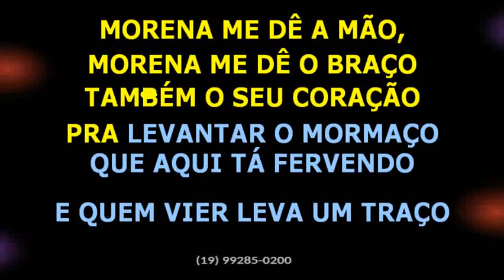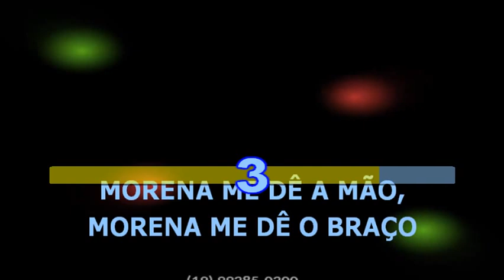Claudionor Germano Morena azeite